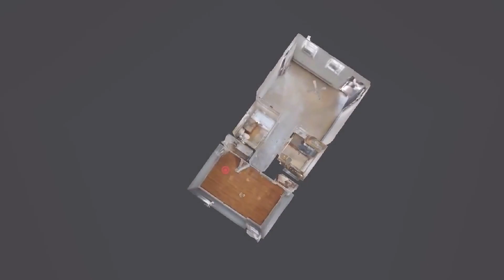480 Cleveland Street 1st Fl Brooklyn 3D Walkthrough Apartment for Rent - New York | Matterport